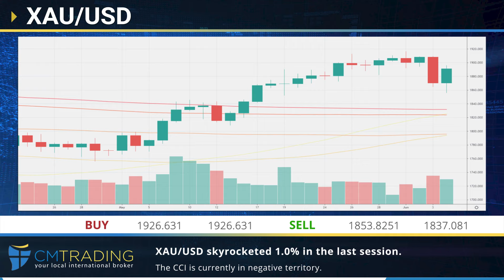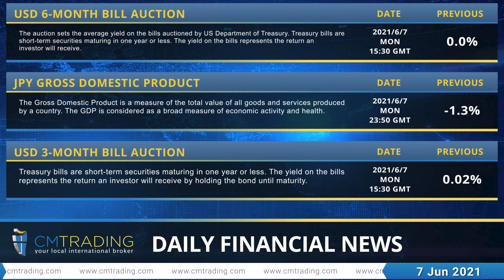CM Trading - Daily financial news 07-06-2021.mp4